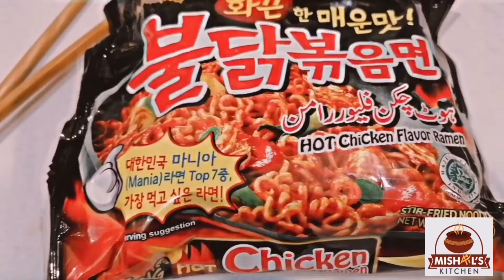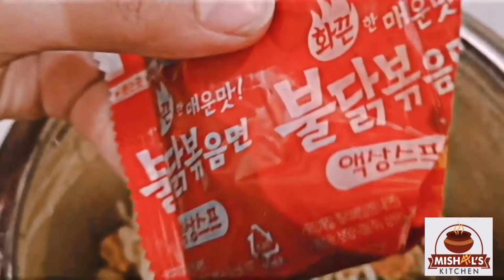한국 라면 파키스탄이에요..ㅋㅋㅋㅋ-Korean Ramen Chicken Flavor 😋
한국 라면 파키스탄이에요